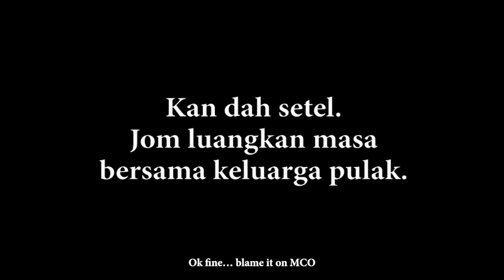Iklan Raya : Dalang Shortcut - Cucu Instafemes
Berhabis masa nak tengok iklan Raya,
Pilih yang pendek, Dalang Shortcut kan ada.
Hargai masa hargai keluarga,
Di sini atau di sana, ikut SOP untuk bersama.

Selamat Hari Raya daripada kami semua.